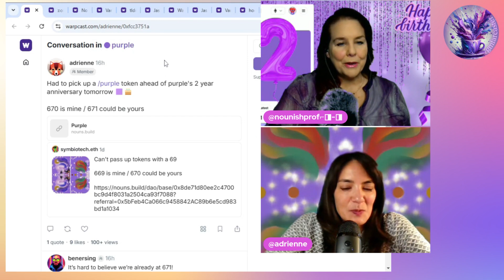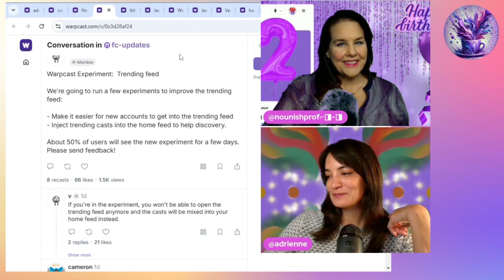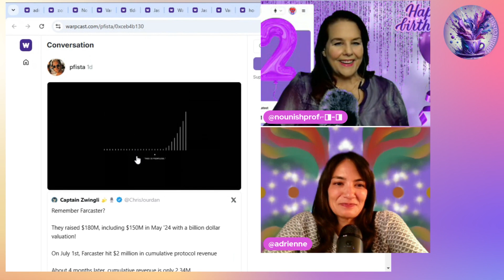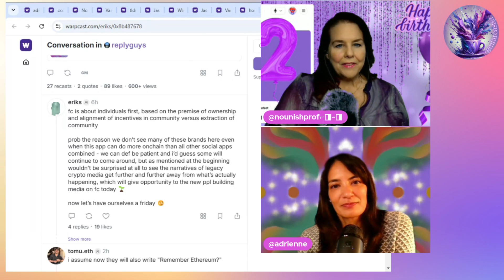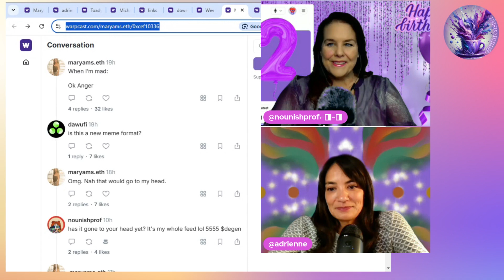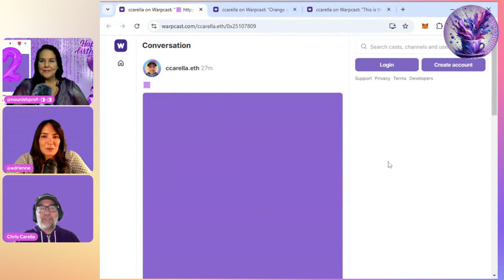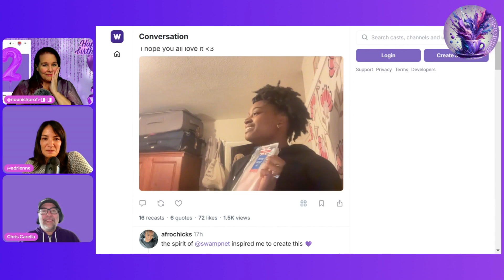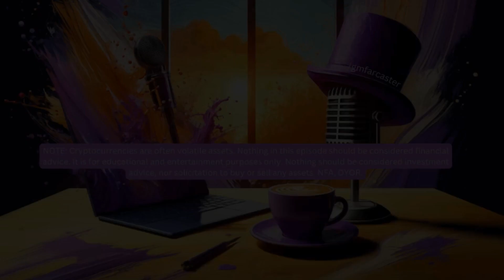GM Farcaster ep173 Friday October 25, 2024 with @ccarella for the 2nd Purpleversary!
GM Farcaster ep173 Friday October 25, 2024 with guest @ccarella

Thank you @ccarella for stopping by to help us celebrate the 2nd Purpleversary – Purple’s 2nd birthday!

From our ChatGPT intern: In today’s Farcaster roundup, the gang celebrates Purple’s second birthday with a tribute to its DAOness, bidding wars, and token drama, while also lamenting that most people under 30 don’t know what “sitting in a tree, K-I-S-S-I-N-G” even means anymore. Between debates about meme dominance, mini-app upgrades, and outwitting crypto Twitter, it’s a heartwarming festival of nerdy in-jokes and bafflingly small text.

Show Notes and Links – some of the casts & stuff we talked about:

Happy Birthday Purple! And thank you @ccarella for poppin by to chat on @purple’s 2nd birthday!

Where did @dwr go?

Miniapp transactions are live!

Remember Farcaster?

AND GM Farcaster is now available everywhere you get your podcasts including YouTube, Apple podcasts and Spotify!

NOTE: Cryptocurrencies are often volatile assets. Nothing in this episode should be considered financial advice and is for educational and entertainment purposes. Nothing should be considered investment advice, nor solicitation to buy or sell any assets. NFA, DYOR.